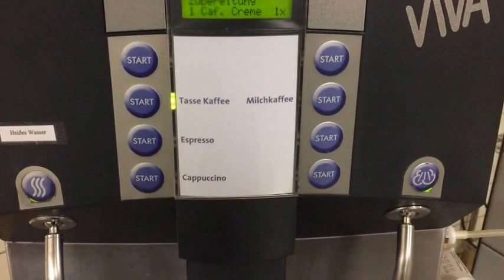Bremer Viva Kaffeemaschine Vollautomat